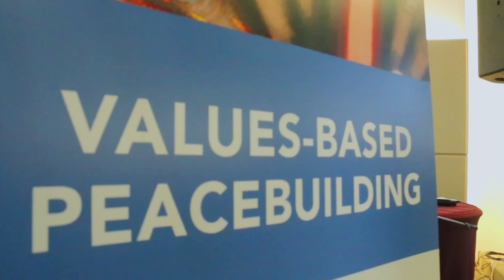Featured Values-Based Peacebuilding Sessions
The Values-Based Peacebuilding in Asia sessions will explore various topics such as effective methods in preventing violent extremism and empowering youth as positive agents of change in preventing violent extremism.

The Values-Based Peacebuilding Global will host sessions regarding interreligious freedom by acknowledging the one human family, cohesion and solidarity through shared values, and global ethics in community peacebuilding.

The Values-Based Peacebuilding in Europe, the Middle East, India, and Africa sessions will discuss community peacebuilding through shared values, and countering violence and misinformation in the electoral process.

The Values-Based Peacebuilding in the Americas sessions will examine digital citizenship and media literacy as tools to strengthen democracy.